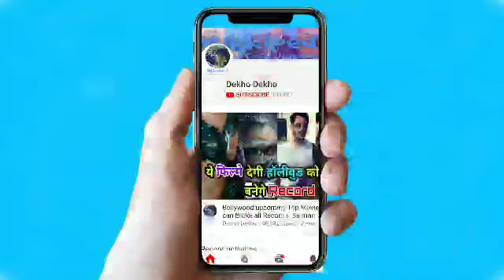Ajay Devgn के 7 साल के बेटे Son Yug Devgn ने Film RAID का दिया ये Interesting Review,Ajay Devgn